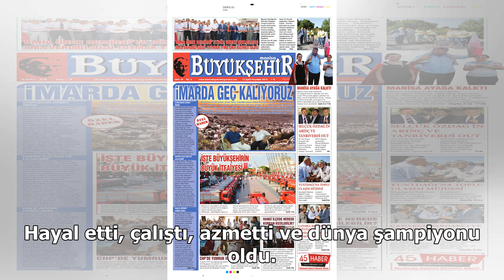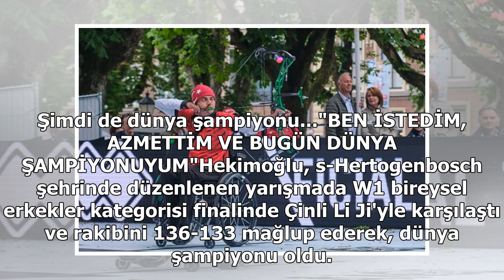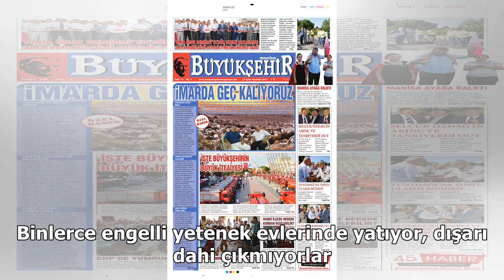Bahattin bu kez de 12'den vurdu!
Onu ilk kez haber yaptığımızda Bedensel Engelliler Okçuluk Açık Hava Türkiye Şampiyonası'nda Türkiye birincisi olmuştu... Tekerlekli sandalyeye bağımlı ama hayata dört elle sarılan Bahattin'in bir sonraki hedefi ise Avrupa şampiyonu olabilmekti. BEŞ KATI BABASININ SIRTINDA ÇIKARAK DÜNYA ŞAMPİYONU OL...